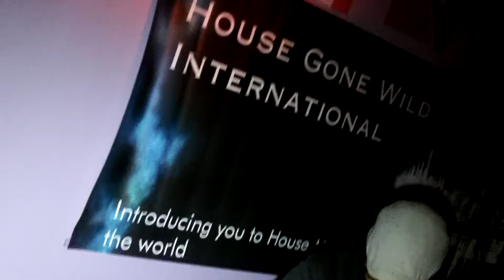House Gone Wild Int'l Toombao 2013 Season Finale pt 2.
Afro-Latin House Music at its best!  Resident DJ Joel V is joined by the percussion of House Gone Wild Int'l and a few party goers who were feeling the rhythms!  This was a great way to close out the season!
We thank you all for your continued support!  Have a wonderful Holiday Season, and we will see you at the next Toombao in 2014!